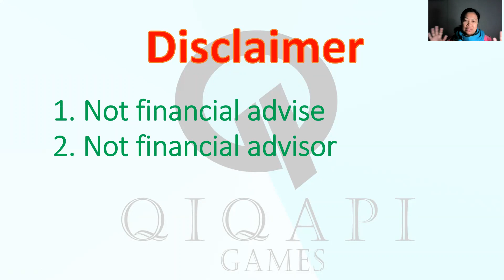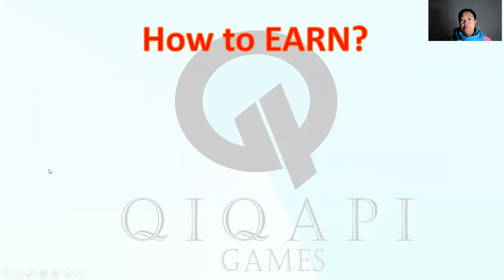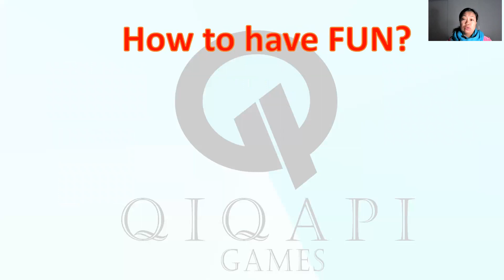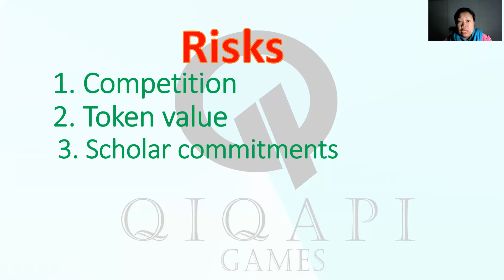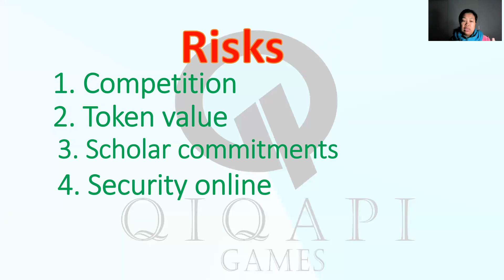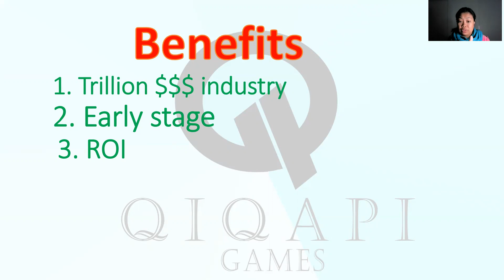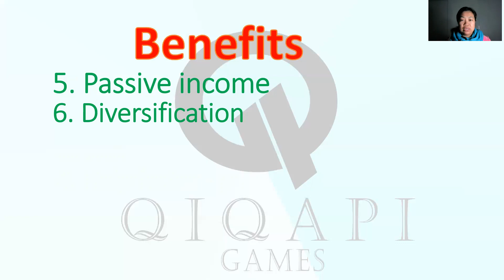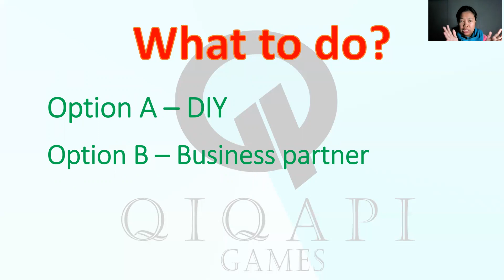Axie Infinity Investment- Sali or Hindi ? | TAGALOG version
Lahat po ng kailangan nyo na malaman para maka decide kung ito ay para sa inyo or hindi. Panoorin ng buo.